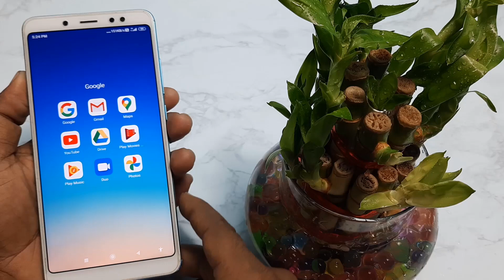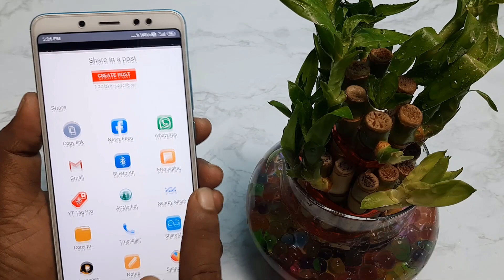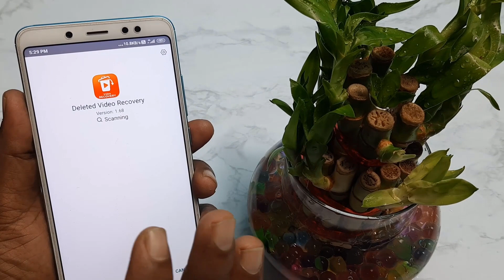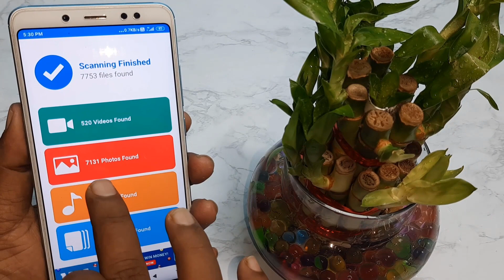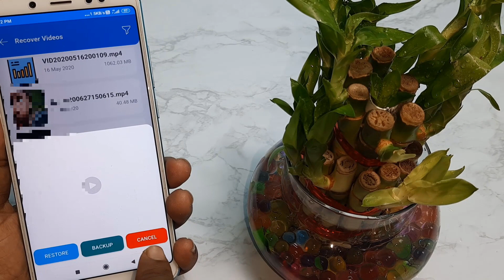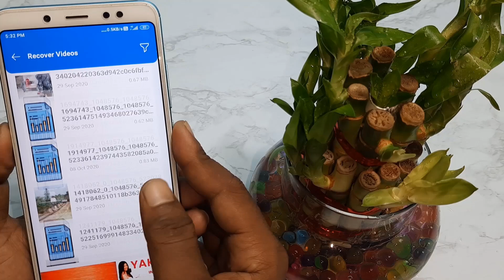Delete Hua Photos Videos Apne Phone Me Wapas Kaise Laye || Most Very Useful Trick In 2021 | Restors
दोस्तों इस वीडियो में हमने आपको यह बताया है कि आप अपने फोन में डिलीट हुए फोटो को दोबारा आपने फोन में वापस जो है कैसे लाइयेगा।

👉  *Please*
👉 *Shear*
करें

Phone recovery,
file recovery app,
recover,
deleted,
android file recovery,
android tips,
How To Recover Deleted Photos ,
diskdigger apk new,
recover deleted photos2020,
recover deleted files kaise laye,
recover deleted music,
delet photo wapas kaise laye dobara,

recover deleted pictures,
find deleted photos,
picture recovery,
recover deleted pictures android,
phone photo recovery,
And Files On All Android Devices,
how to
recover photos
android
recover
2020